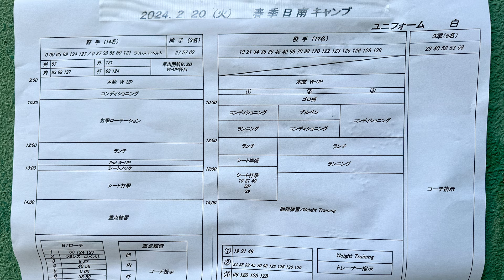【カープ2軍】春季日南キャンプ第5クール初日。ケムナ投手、相当優しい（2024年2月20日）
【動画の大まかな流れ】
■ 午前の練習
■ 午後の練習